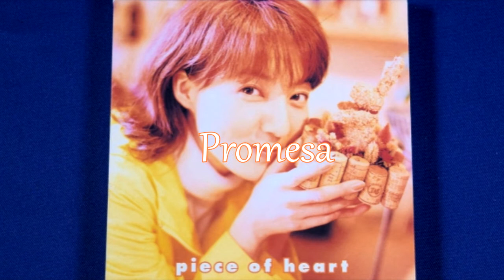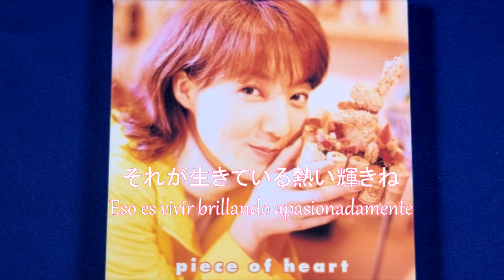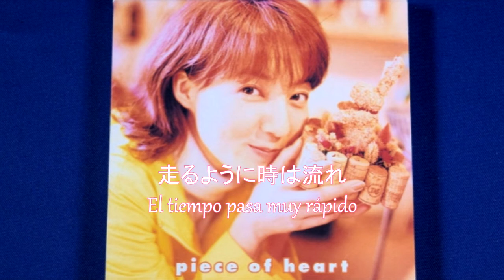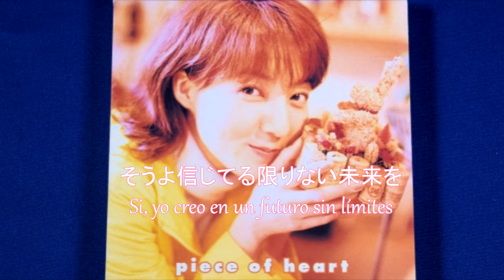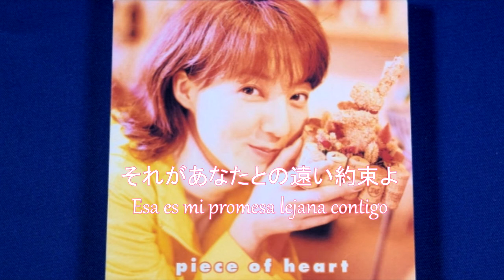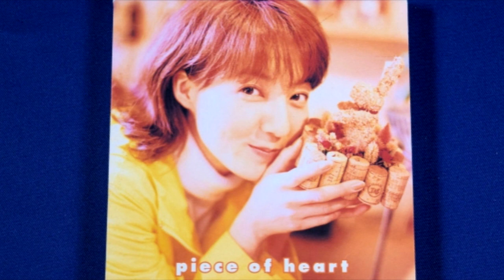Hiroko Kasahara Promise [Sub. Esp]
Artista: Hiroko Kasahara
Canción: Promise
Letra: Matsumiya Kyouko
Album: Mou Ichido Love You
Lanzamiento: 21 de Noviembre de 1992
Disculpen si hay errores en la traducción, puede no ser del todo correcta.
©All Rights administered by Sony Music Entertainment (Japan) Inc.
All copyright goes to the original artist and record label.
笠原弘子 もういちど Love you#Promise